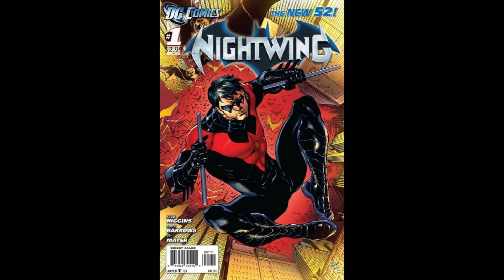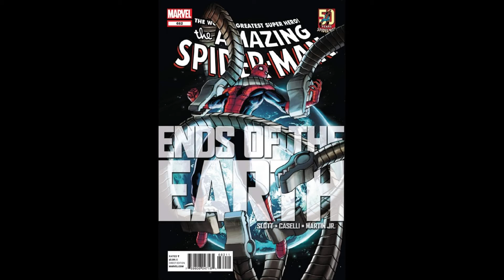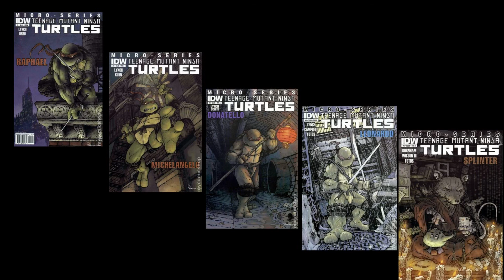Weekly Comic Video - Issue 4 - 06272012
The week features:
Justice League #10
Green Lantern: New Guardians #10